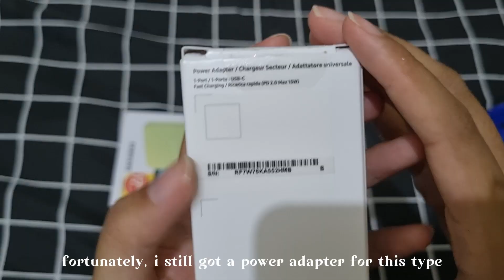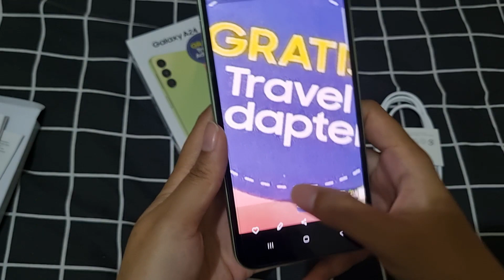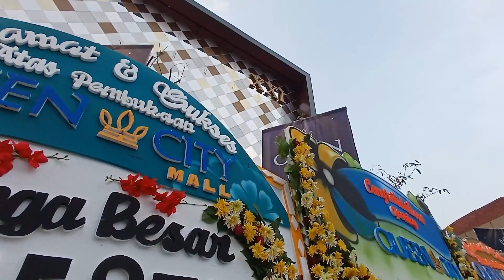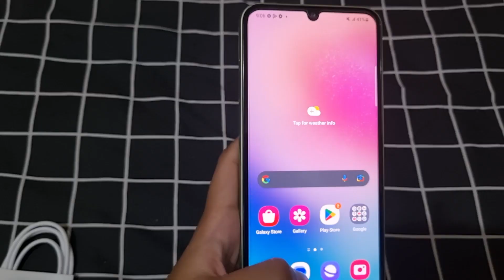unboxing Samsung A24 LTE 2023 green + camera test 📸🍵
Hi! I'm Taff! (✿◠‿◠)

Several months ago, I bought a new phone because my old one was broken ┗( T﹏T )┛This Samsung A24 LTE (4G) costs Rp 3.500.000 and after using it for a while, I found some plus and minus compared to my old phone, which is a Samsung A50s (I did an unboxing video on this one too btw, here's the
Overall, I'm satisfied enough with the quality of the main camera, both for taking photos and videos. The battery capacity is also pretty huge, 5000 mAh and can last up to 2 days of minimum usage and 1 day for normal usage. So, in general, I didn't regret buying this phone (❁´◡`❁)

wanna interact more with me? Instagram : @taffetapr_

xoxo, taff